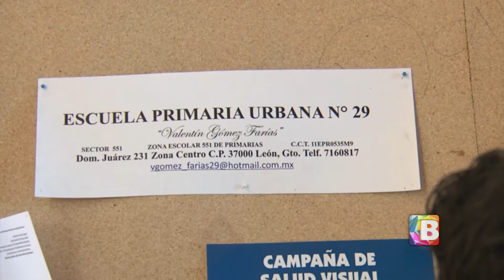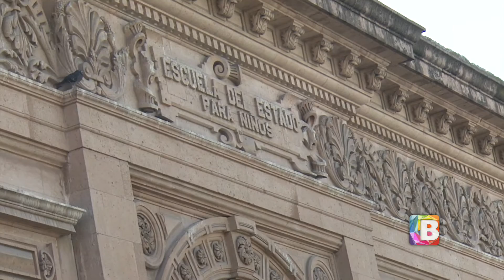Semana de incidencias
Tras una semana de clases, la delegación de León dio a conocer sus incidencias